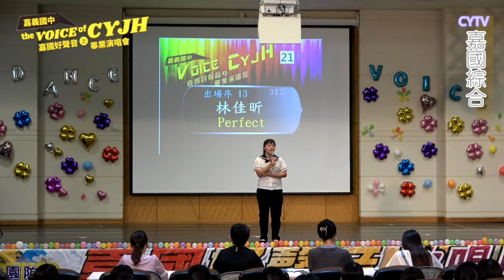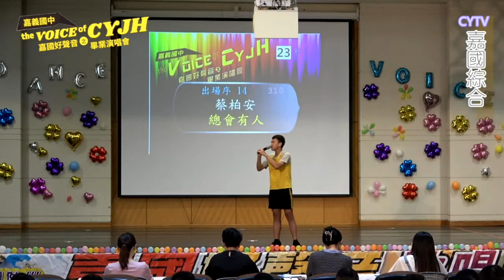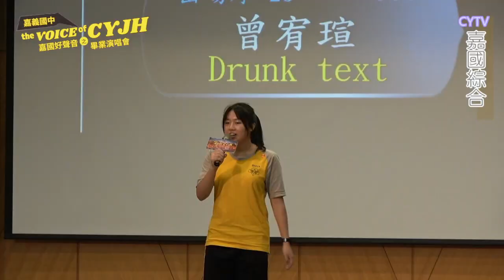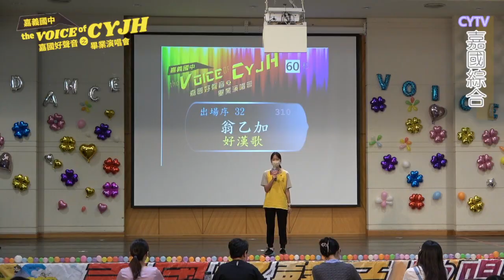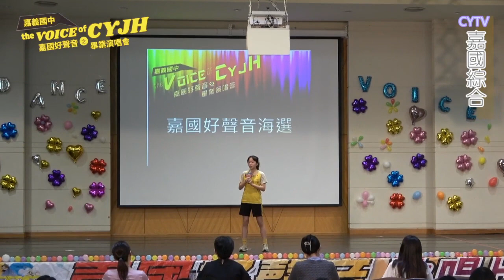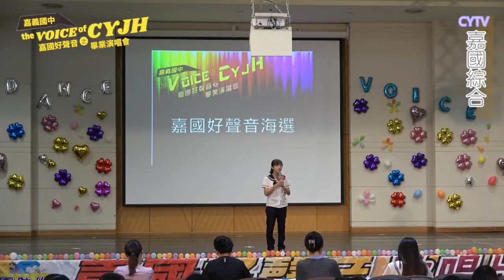2024嘉國好聲音